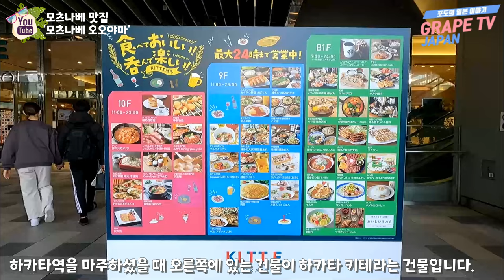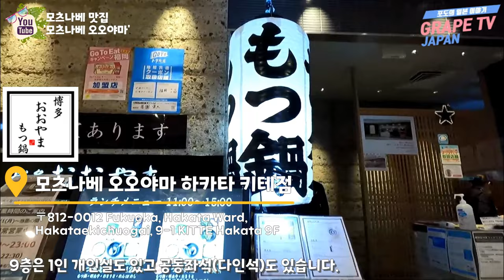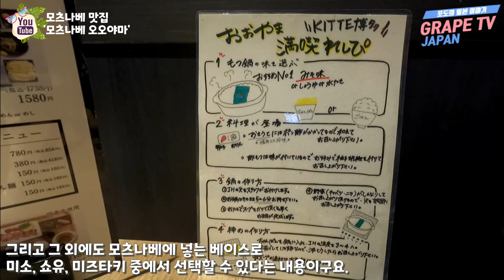🍲후쿠오카 명물 모츠나베 전문점 오오야마를 소개해 드려요 / 일본 맛집 소개 / 일본 현지 거주 한국인 일상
✈ 오늘도 맛있는 일본 여행 컨텐츠로 찾아왔습니다.

오늘 소개해 드릴 음식은 후쿠오카의 명물인 모츠나베입니다.
요즘 날씨가 춥다보니 이럴 때 먹는 모츠나베는 더욱 각별한 것 같아요^^

그래서 오늘 제가 모츠나베를 먹으려고 하는 곳은 후쿠오카 하카타 키테
9층에 위치하고 있는 모츠나베 오오야마(もつ鍋おおやま)라는 곳입니다.

사실 하카타 키테에는 모츠나베 오오야마가 두 군데가 있어요.
하나는 1인이 혼밥하는데 특화된 카운터석으로 구성되어 있는 곳으로 지하 1층에 있구요.

그리고 9층은 개인실, 다인실 등으로 다양하게 구성되어 있는 곳입니다.
그런데 혼자 드시더라도 조금 더 깔끔한 가게에서 드시려면 9층을 추천 드립니다.

그리고 후쿠오카에는 많은 모츠나베 맛집이 있는데요.
그 중에서 특별히 모츠나베 오오야마를 소개해 드리는 이유는 바로 접근성에 있습니다.

하카타에서 가장 찾기 쉬운 위치인 하카타역의 바로 옆에 있는 하카타 키테에 소재하고
있기 때문에 아주 쉽게 찾으실 수 있고 쉽게 방문하실 수 있기 때문입니다.

그래서 다른 많은 모츠나베 맛집이 있지만 모츠나베 오오야마로 소개해 드립니다.

상세한 내용은 영상에서 설명 드릴께요.
그러면 같이 맛있는 일본 여행 가보실까요?^^

♥모츠나베 오오야마 하카타 키테점(9층) 정보 : 하카타역 바로 옆이에요^^
① 위치 : 9F KITTE Hakata, 9-1, Hakata Eki Chuogai, Hakata-ku,
　　　　Fukuoka-shi, Fukuoka
② 영업시간 : 11:00~23:00 (런치타임 : 11:00~15:00, 휴일은 키테 하카타의 정기휴무일에 따름)